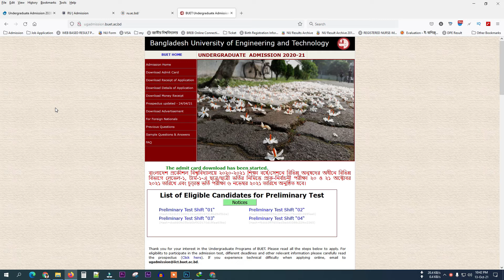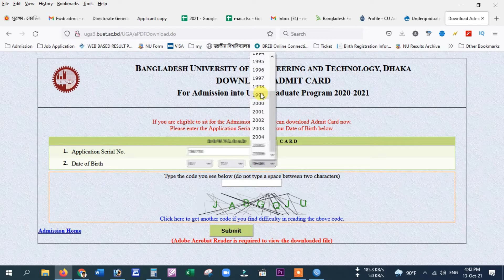বুয়েটের এডমিট কার্ড যেভাবে ডাউনলোড করবেন।। Buet Admit Card Download